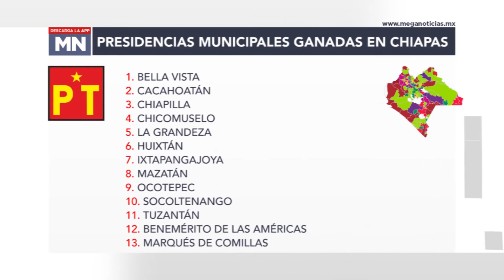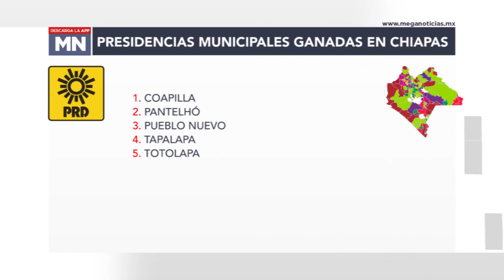PREP virtuales ganadores en Chiapas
IEPC y el PREP dan los virtuales ganadores de la elección en Chiapas